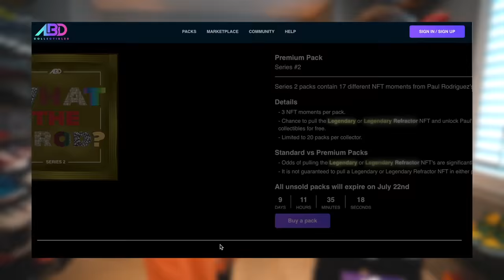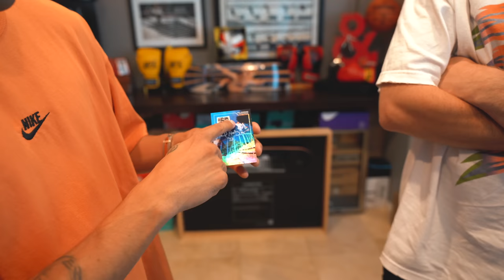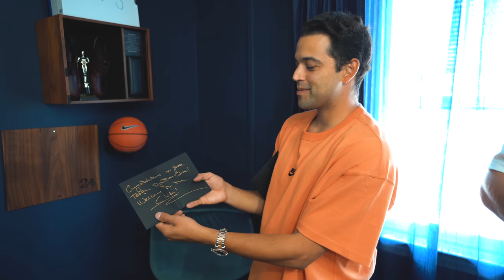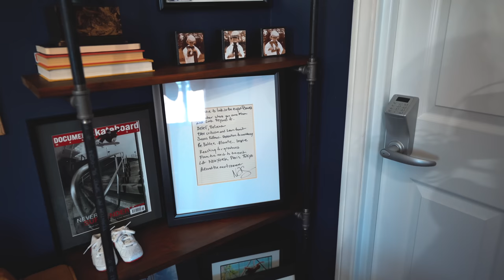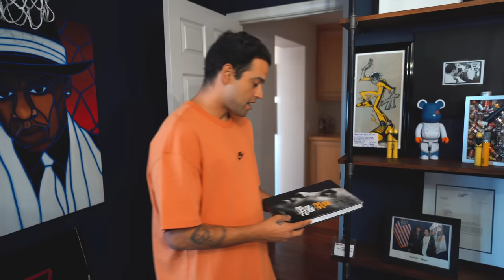Inside Paul Rodriguez Multi-Million Dollar Sneaker Collection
Checkout Prod and Primitive here!

0:00 Intro
0:34 Current Sneaker Rotation
6:04 Hidden Gems
12:48 Surprising P-Rod With Sample Sneaker
18:02 Competition Skate Decks/MJ & Kobe Shoes
22:18 Primitive Skatepark
26:28 Secret Cigar Lounge